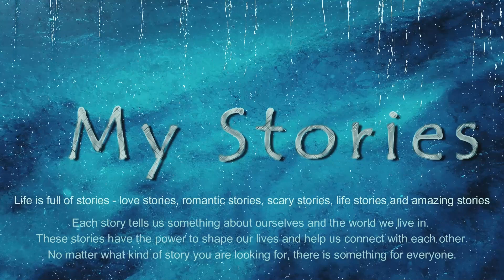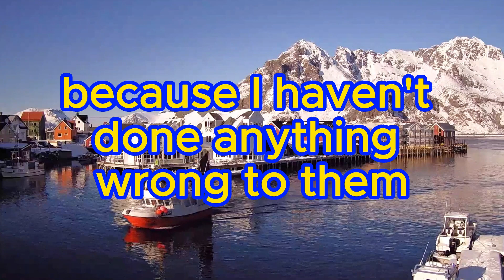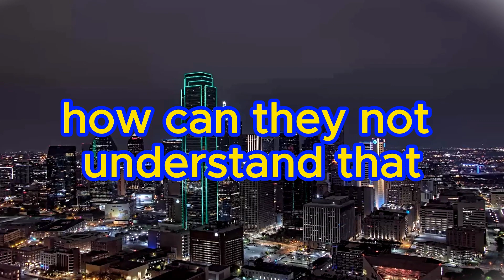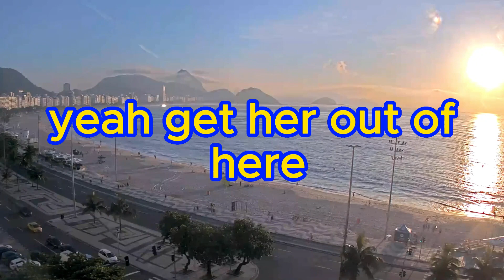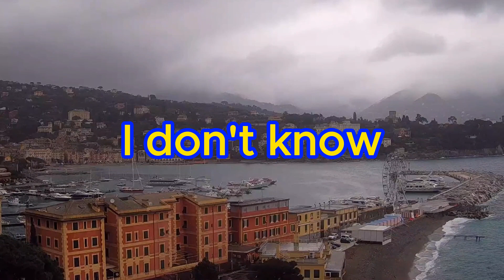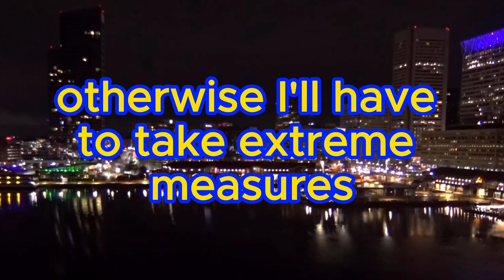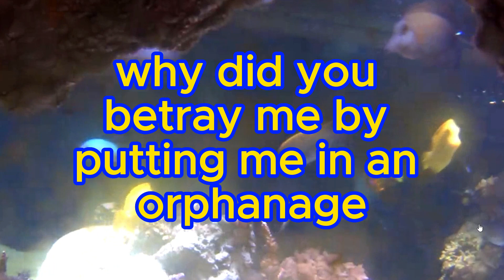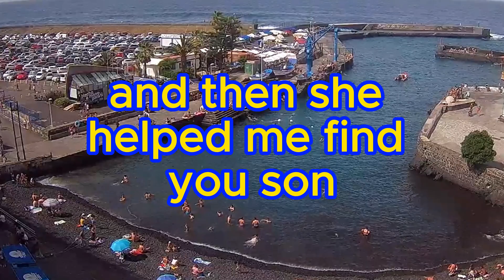🔥The millionaire ordered to expel the homeless from the restaurant, but the unexpected happened...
☕An elderly woman walks to an upscale restaurant carrying a piece of paper and a passport. The receptionist denies her entry, mistaking her for a homeless person. The woman insists on speaking to the director and starts walking up the stairs. Inside the restaurant, guests mock and humiliate her, while the staff remains hesitant to intervene. The restaurant owner, who is actually the woman's son, initially plans to have her escorted out but later recognizes her and invites her to talk privately.

🔥The millionaire ordered to expel the homeless from the restaurant, but the unexpected happened...🎧Life Reddit Stories Money luxury